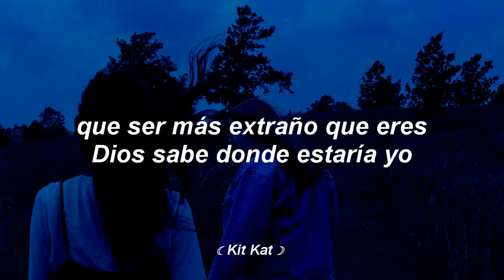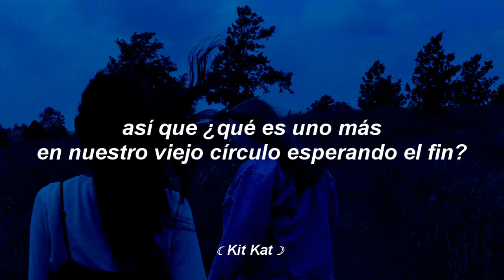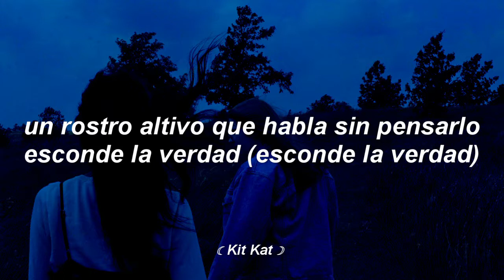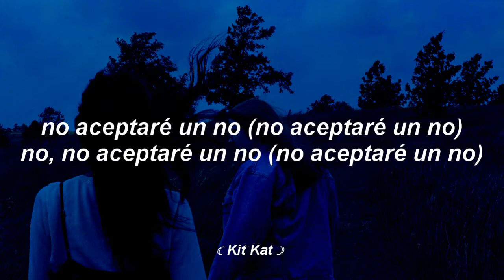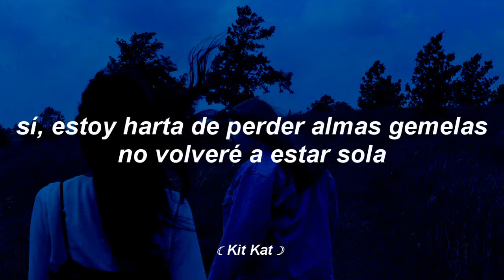Sick of Losing Soulmates // dodie ☾ letra en castellano ☽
♥ Acepto peticiones, cualquier canción que me dejéis en los comentarios la traduciré. ♥

- Amazon Music

Esto no me pertenece ni me voy a beneficiar de ello.